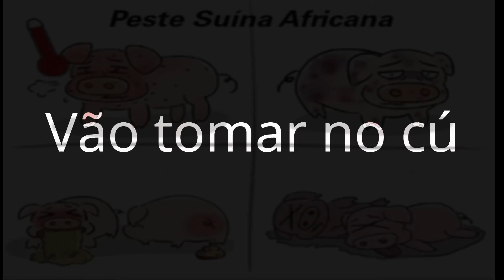Vão tomar no cú #1454